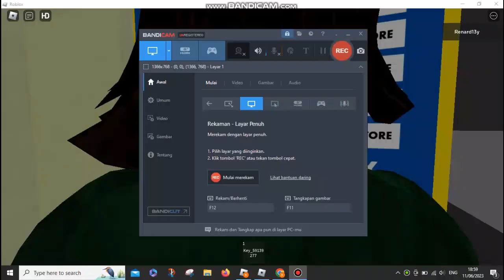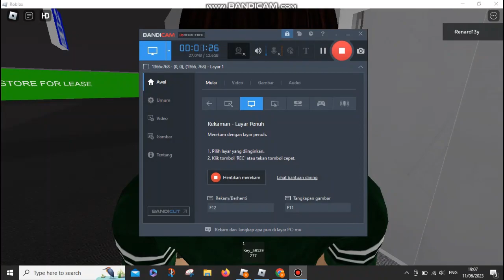Tour Of Roblox Uptown Centre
Taken Date : June 11st, 2023